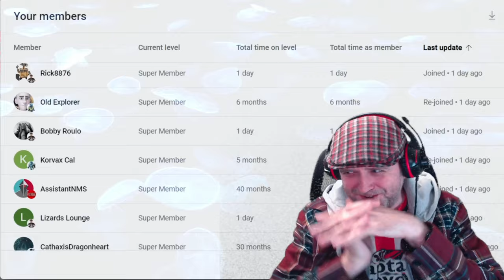Death In The Water 2 - Dive 15 - Deaths Lair - Kraken Boss Fight - Captain Steve Plays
Death In The Water 2 - How To Do Dive 15 - EP15 - Captain Steve Mission Deaths Lair Guide In this dive you have to fight off the enraged sea life at teh same time as the End Boss... The Kraken..